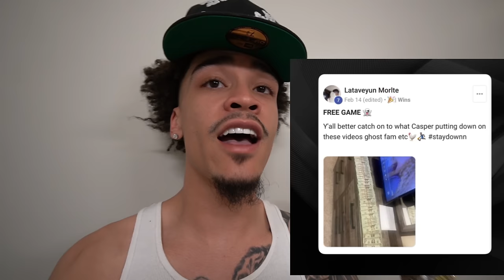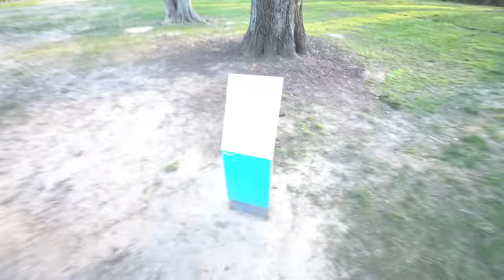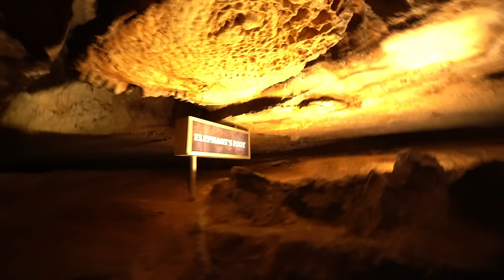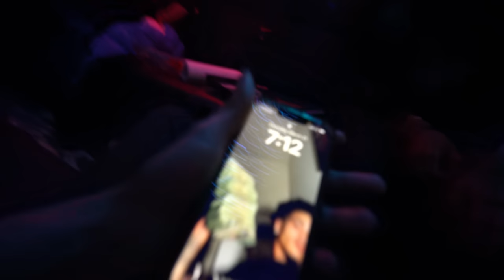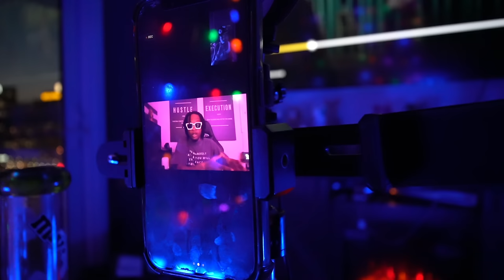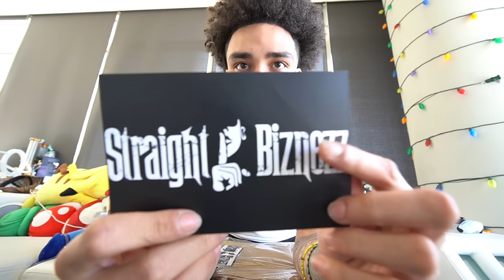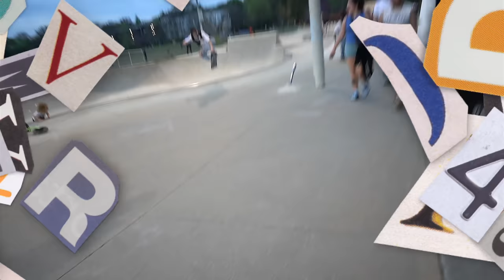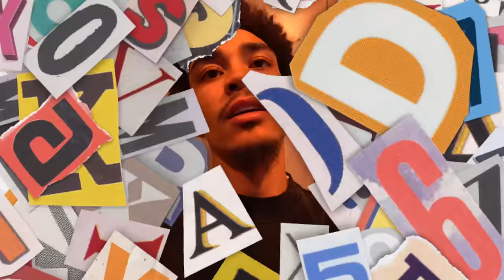48 HOURS IN ASPEN (Pt.2)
CLICK THIS LINK BELOW TO JOIN THE COMMUNITY OR FOR MORE DETAILS⬇️👻